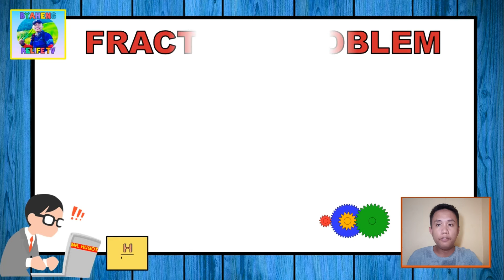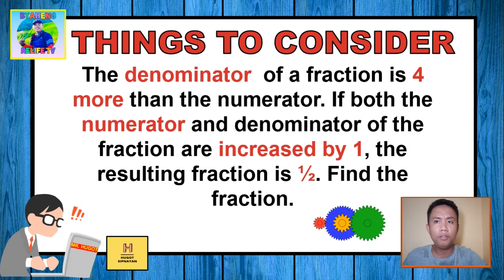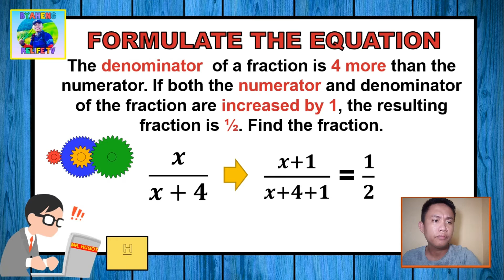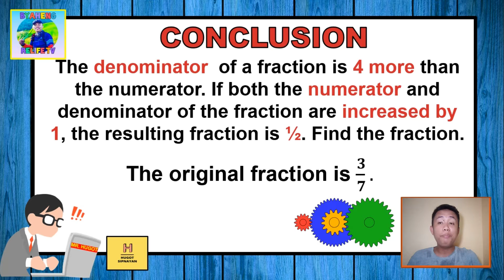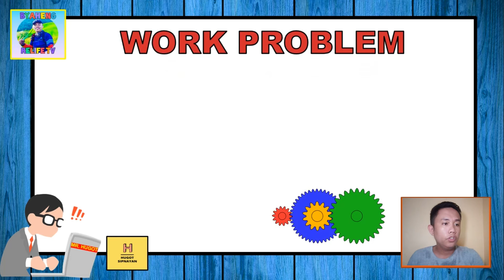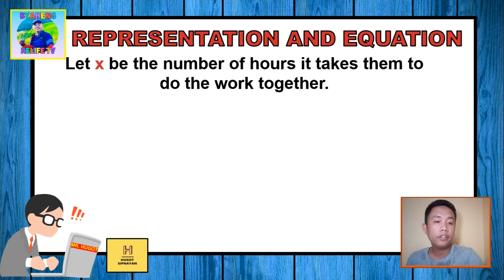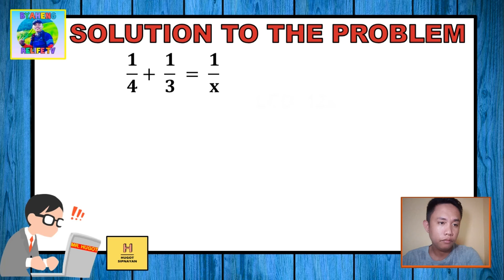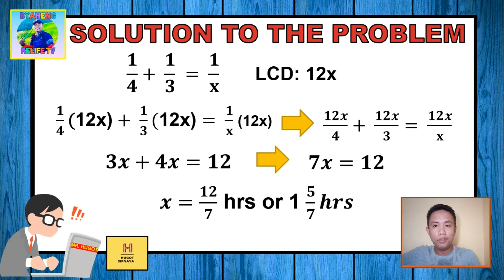Solving Word Problem Involving Rational Algebraic Expression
Resources: Intermediate Algebra Textbook for Second Year by Soledad Jose-Dilao